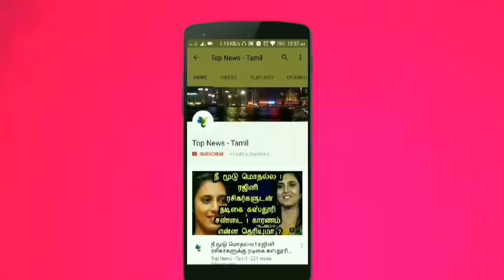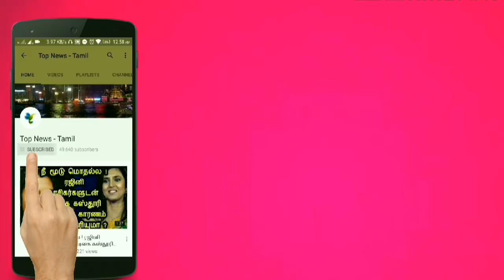கொலைகார ரோபோக்கள் என்று கூறப்படும் இந்த ரோபோ பற்றி உங்களுக்கு தெரியுமா ? Killer robots | Robotics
This video is about the latest invention called killer robots which will be used in Militaries !